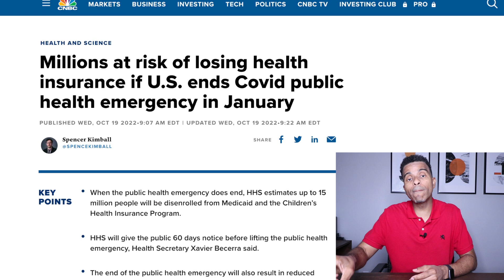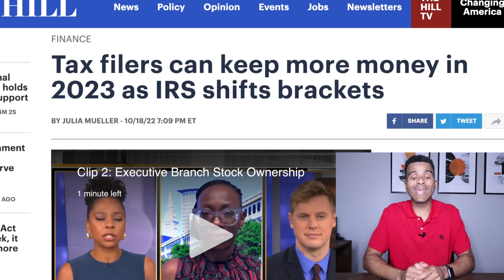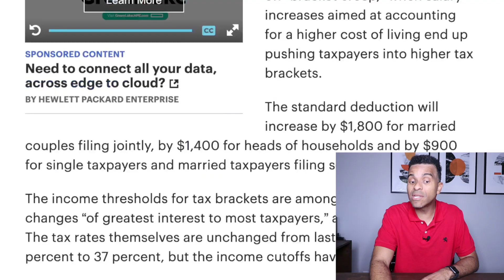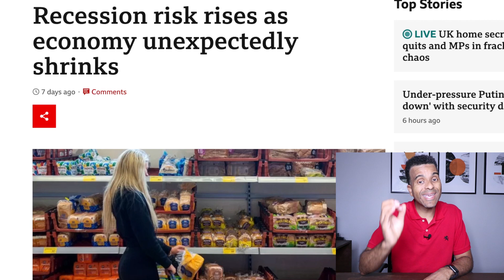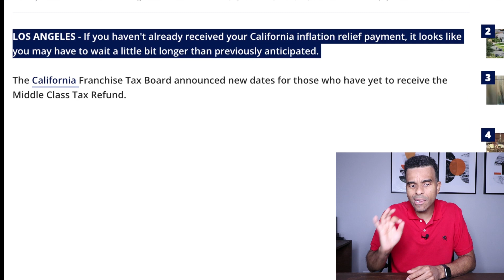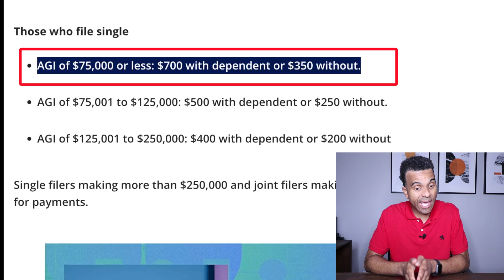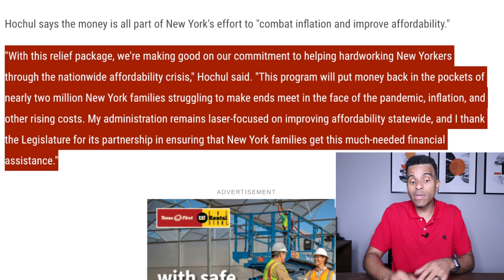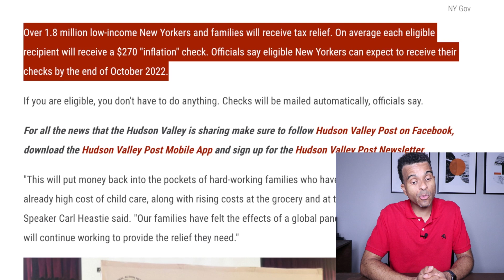$350-1050 Relief Checks Going Out Today! Fourth Stimulus Package Update